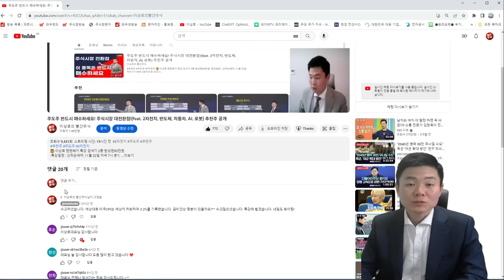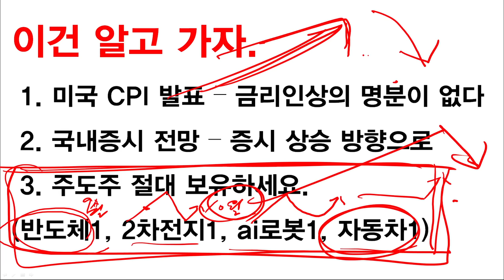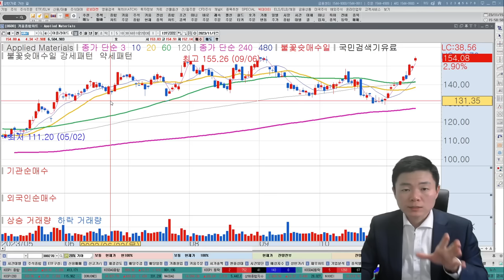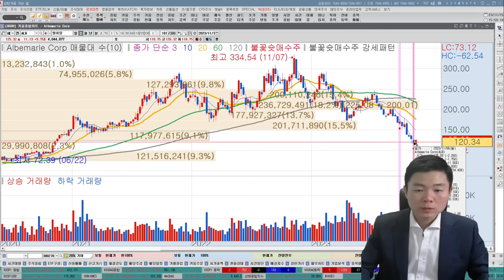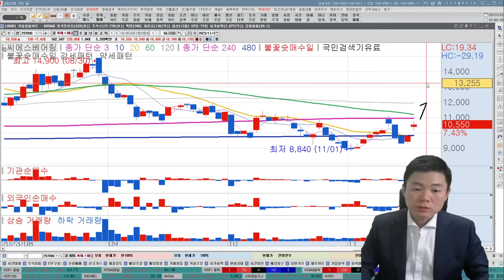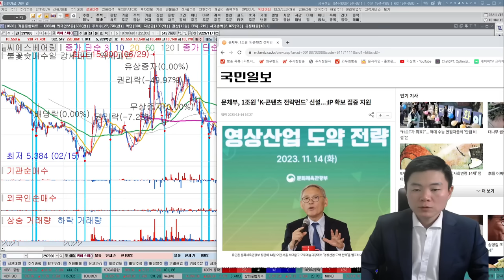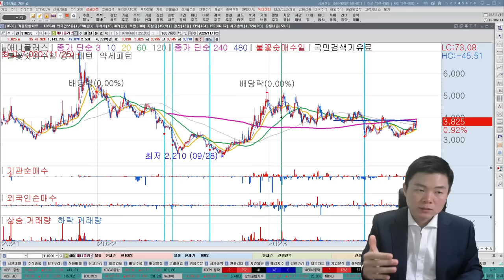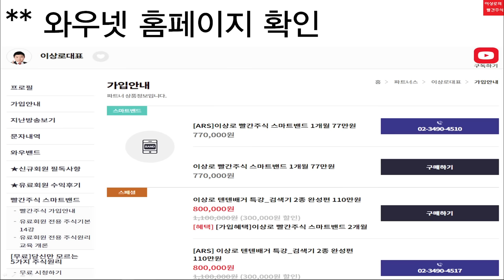2차전지, 반도체 없으면 반드시 매수할 종목(feat.SK하이닉스, 주성엔지니어링, 에코프로, 에코프로비엠, 포스코퓨처엠, 티로보틱스, 기아) 이상로 추천주